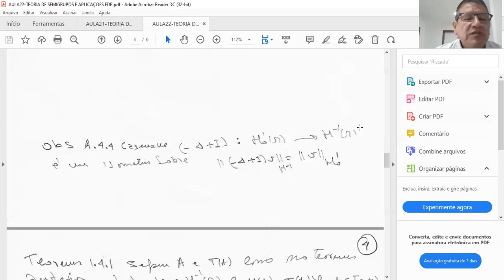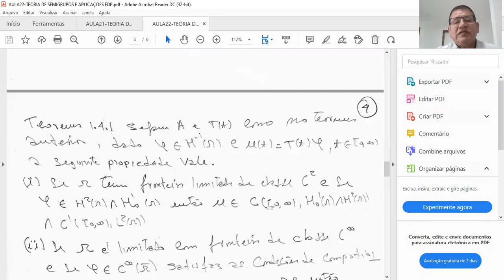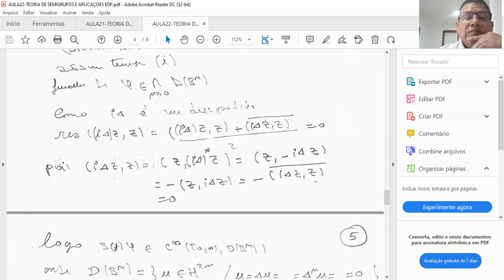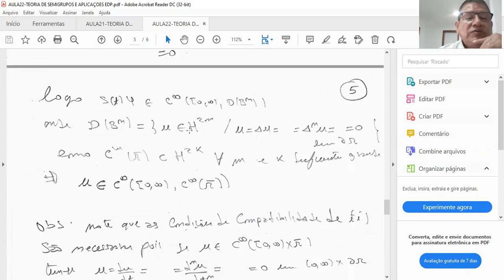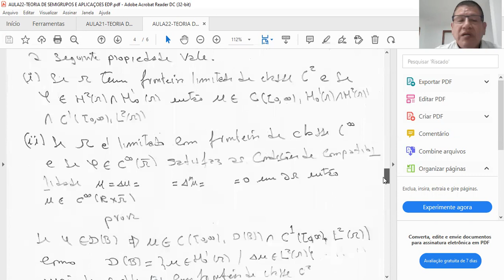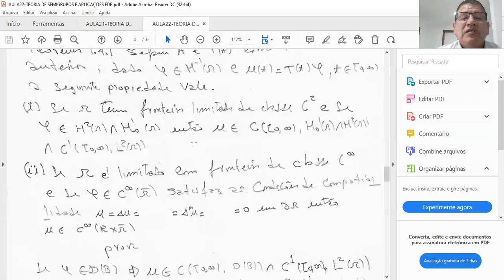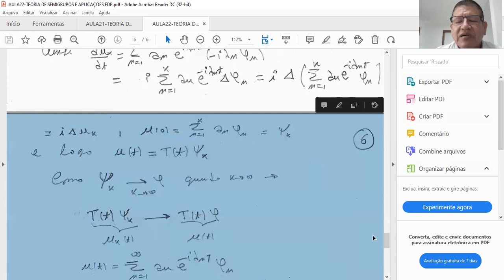AULA22-SEMIGRUPOS E APLICAÇOES AS EDP-JUAN LIMACO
Neste video provaremos existencia ,unicidade e regularidade  para a equaçao do Schrodingerusando o Teorema de Stone